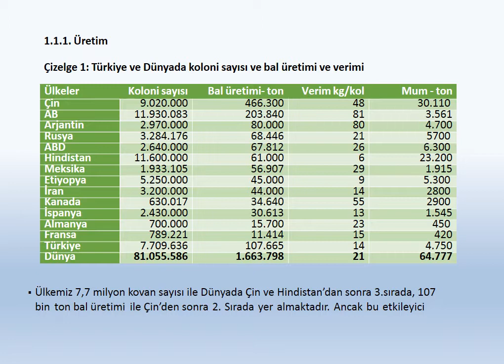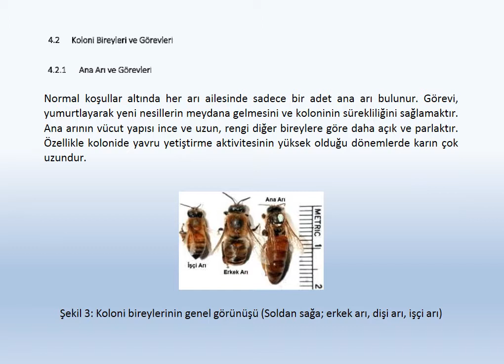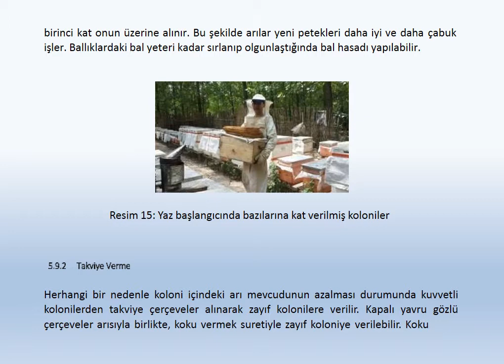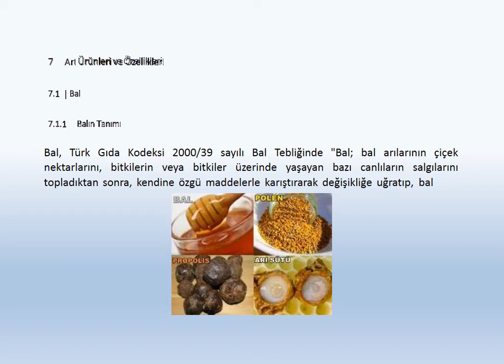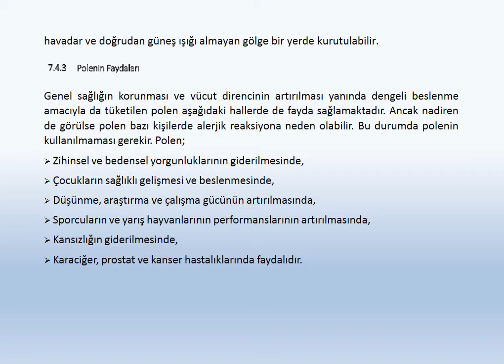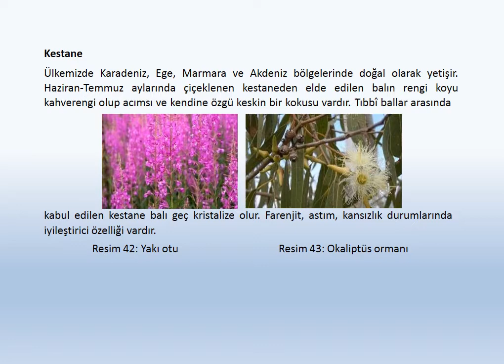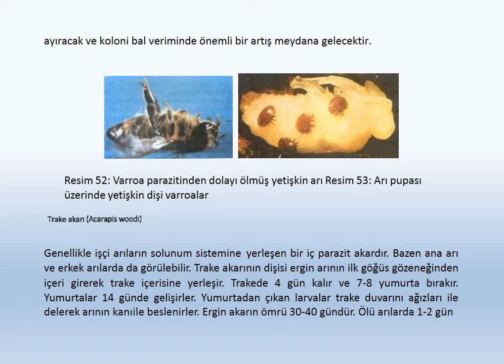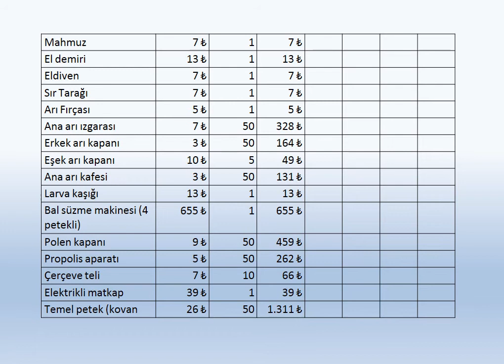51 ARICILIK - ÜRETİCİ REHBERİ